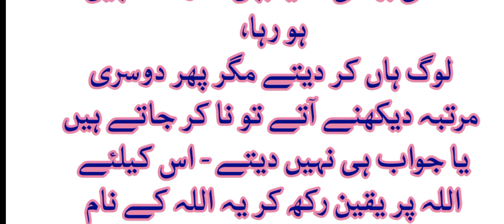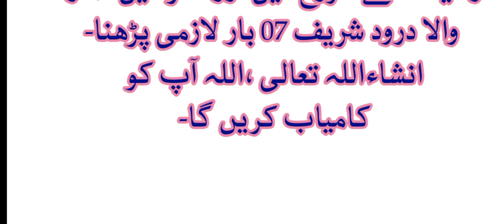RISHATON MAIN RIKAWAT KHATAM KARNE KA WAZIFA / WAZIFA FOR MARRIAGE /پسند کی شادی کا وظیفہ